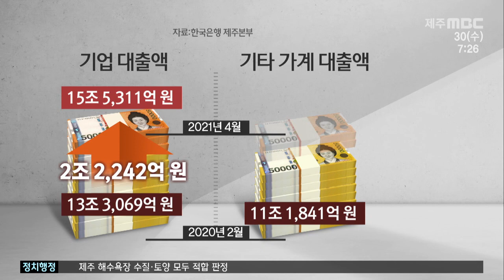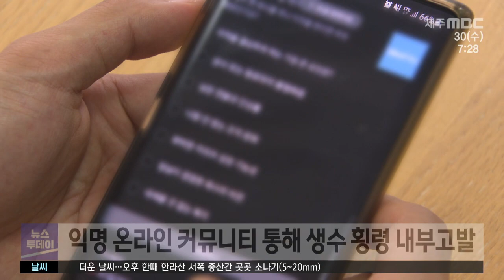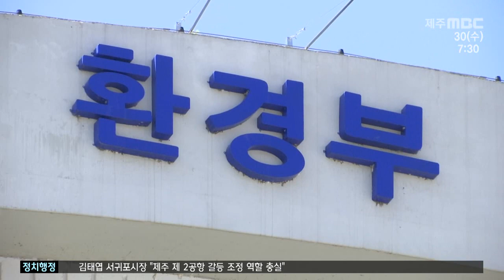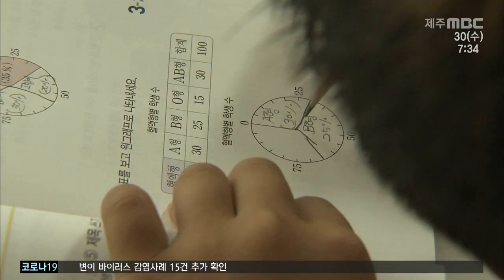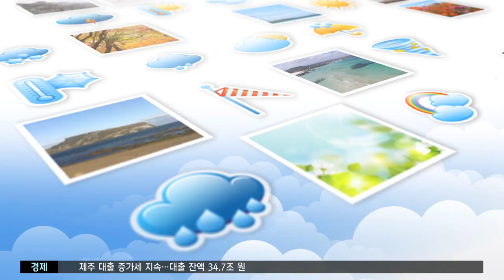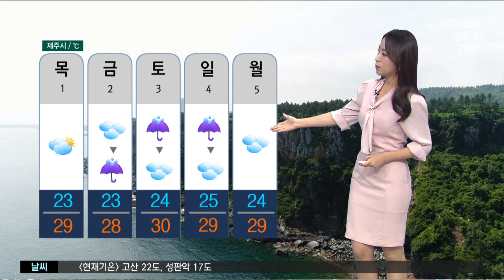2021년 6월 30일 뉴스투데이 제주(2021.6.30/뉴스투데이 제주/제주MBC)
2021년 6월 30일 뉴스투데이 제주(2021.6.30/뉴스투데이 제주/제주MBC)